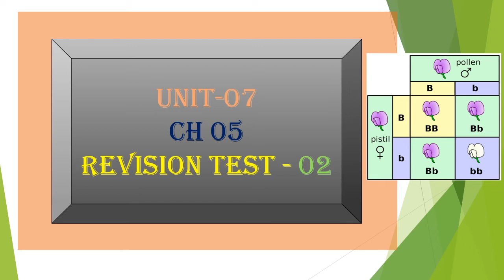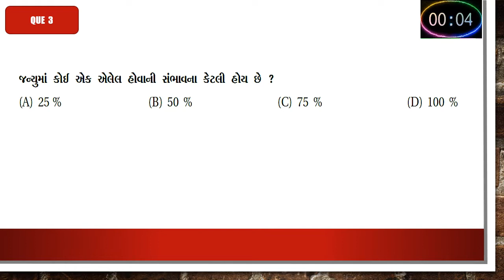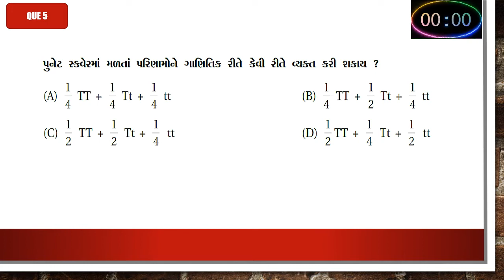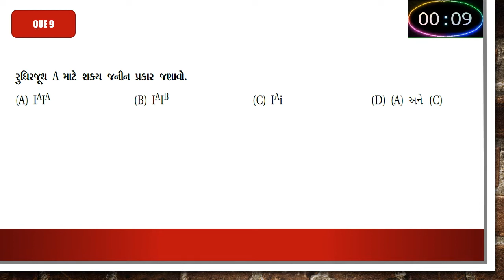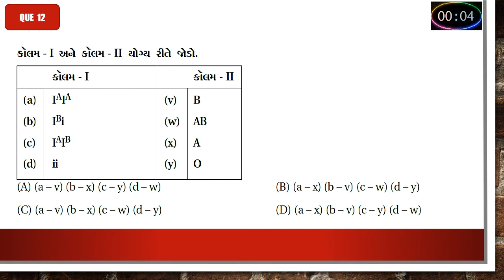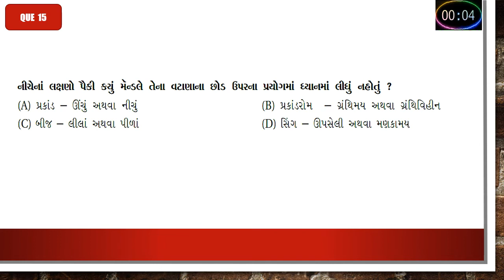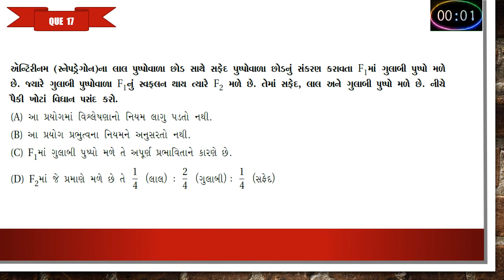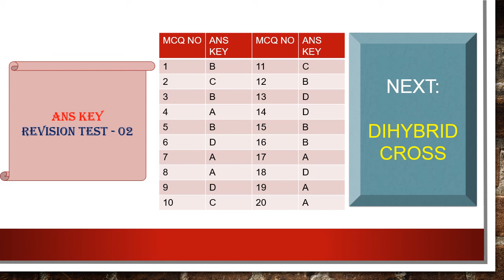Chap - 5 Biology | Lec - 7 Gujarati Medium (Std 12)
Principles of Inheritance and Variation - test 2